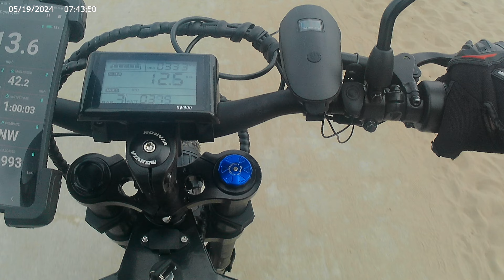Bruce's Beach, El Segundo Beach 2024, 05, 19, 073144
Bruce's Beach, El Segundo Beach